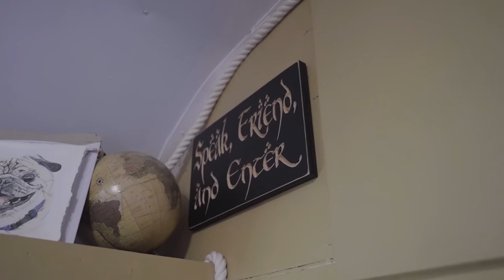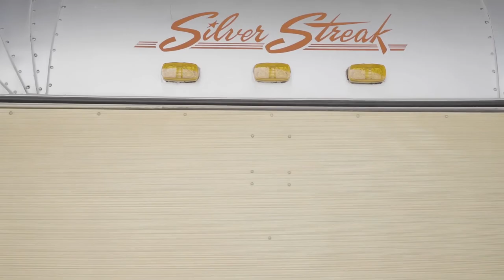Silver Streak Vintage Camper de 1982 completamente renovado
Después de embarcarte en un viaje de campamento en el que Adam pudo demostrarle a su jefe que podía hacer la misma cantidad de trabajo de forma remota, Adam y Janelle decidieron vender su casa y probar la vida nómada. Compraron este Silver Streak de 1982, sabiendo que estaban a punto de emprender un gran proyecto de renovación, y resultó tan hermoso. Su nueva y mejorada casa sobre ruedas cuenta con un sofá grande que se transforma en una cama grande para noches de cine épicas, una cocina remodelada con doble lavabo y mucho espacio en la encimera, además de una nevera del tamaño de un apartamento. Sin mencionar un rincón de café, un baño con ducha completa, un espacio de trabajo dedicado y un dormitorio. Completo con hermosos toques de amarillo en toda la casa, es fácil ver por qué este Silver Streak se ha convertido en el hogar sobre ruedas perfecto para Adam y Janelle.